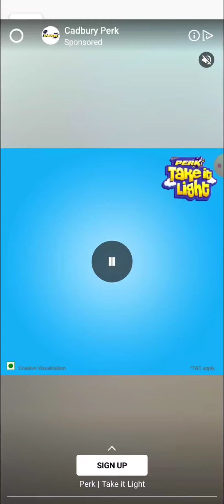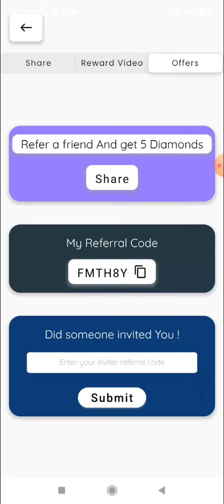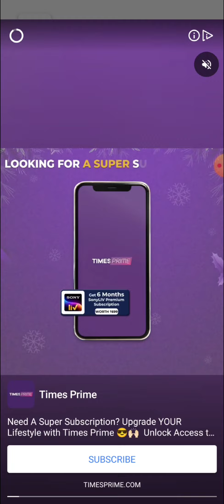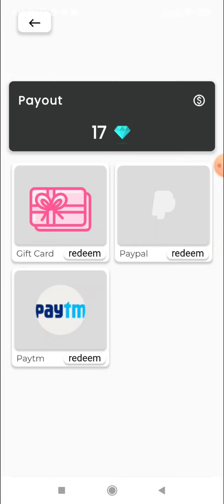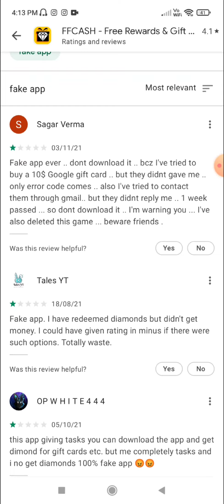FFCASH app real or fake | free redeem code | Garena free fire | Tech Lover DK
Hello viewers

In this video i am going to tell you about a app named ffcash